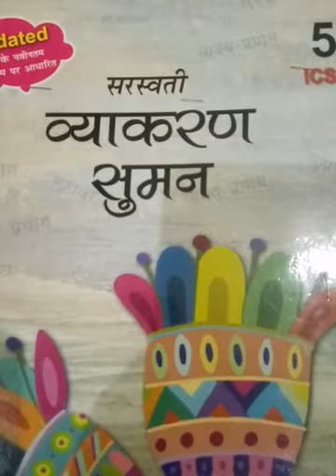Class 5 Hindi Grammar